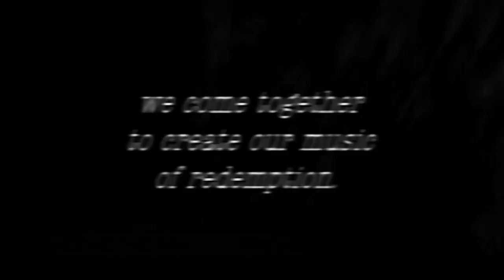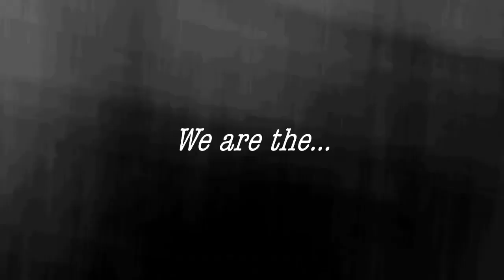BJMP MALAYBALAY CITY JAIL ❤️